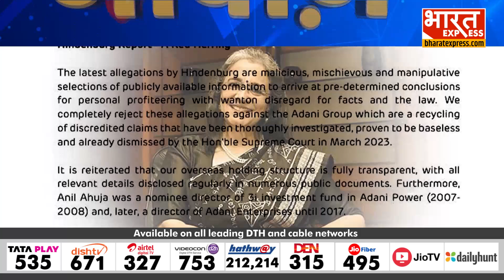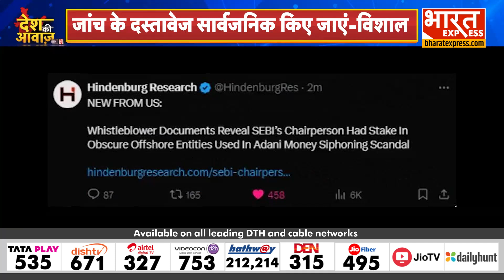Hindenburg के नए आरोपों को लेकर सियासत जारी, नए आरोपों के बाद Supreme court में नई याचिका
swati